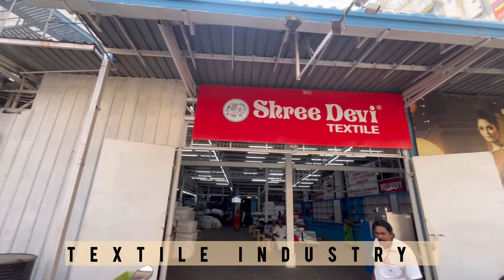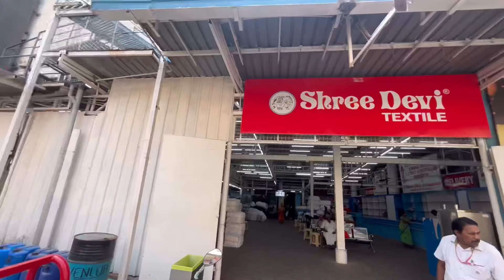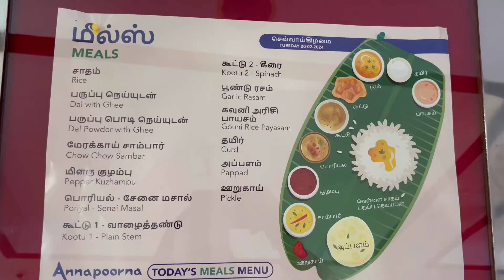Must places to visit in Coimbatore~Food Shopping||Temples#tamilnadutourism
Coimbatore is a major city located in the Indian state of Tamil Nadu. Known as the "Manchester of South India" due to its flourishing textile industry, Coimbatore is also an important educational and commercial hub in the region. It boasts a rich cultural heritage, with numerous temples, museums, and historical landmarks. Additionally, the city is surrounded by the scenic beauty of the Western Ghats, making it a popular destination for nature lovers and tourists alike.

In this vlog we have explored Coimbatore city famous places for food, shopping and temples. We also tried local cuisine.

1) Shree Devi Textile:

1014, Cross Cut Rd, Gandhipuram, Coimbatore, Tamil Nadu 641012

2) Sree Annapoorna:

14, Cross Cut Rd, Ram Nagar, Gandhipuram, Coimbatore, Tamil Nadu 641012

3) Shree Anandhaas:

1096, Cross Cut Rd, Near Signal, Signal, Gandhipuram, Coimbatore, Tamil Nadu 641012